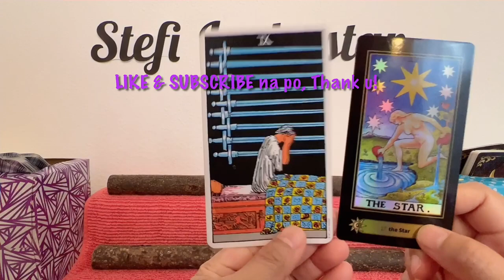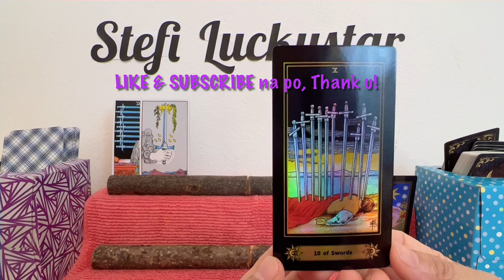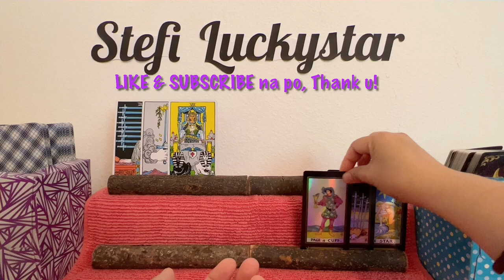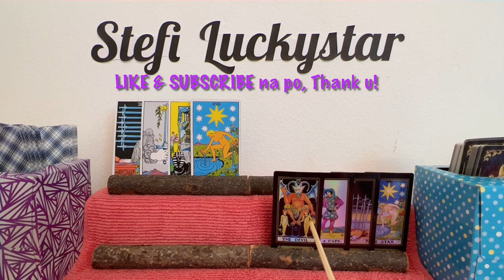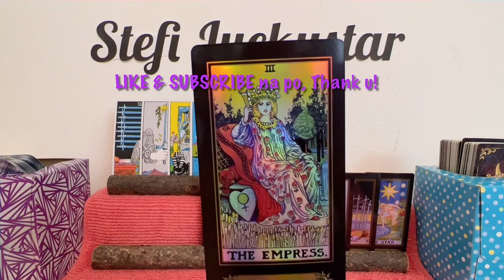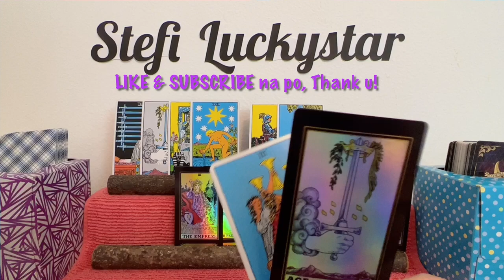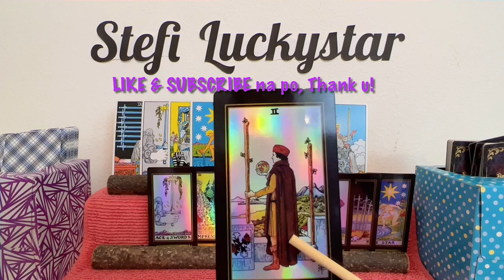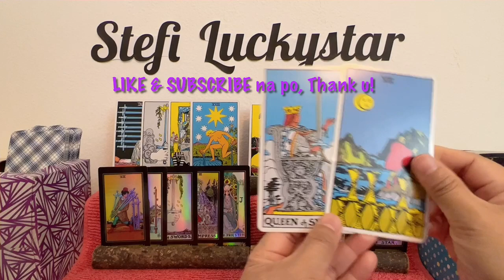PAUNINE 2022 | TAROTSCOPE | PAREHONG NAGHIHINTAY?|PAUNINE LATEST 2022|PAUNINE UPDATE 2022|6/21-28/22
In this video is the simultaneous tarot card readings (like horoscope) for JANINE GUTIERREZ and PAULO AVELINO,  with the titles  "PAUNINE 2022", "TAROTSCOPE", "PAREHONG NAGHIHINTAY?", "PAUNINE LATEST 2022", "PAUNINE UPDATE 2022" and "6/21-28/22" . Nine (9) cards are pulled out simultaneously from 2 decks of cards, and one of them is the "4 OF CUPS" ...continue watching to know more of what the cards mean.